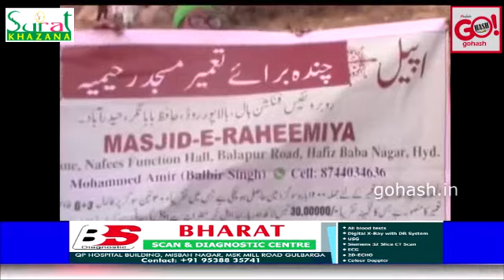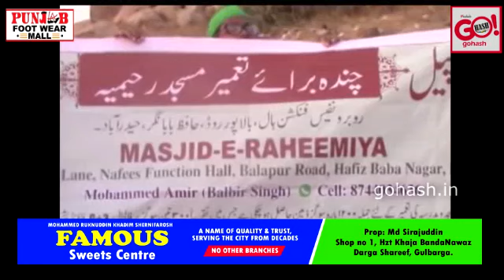BALBIR SINGH AKA MOHAMMAD AMIR | PASSED AWAY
BALBIR SINGH AKA MOHAMMAD AMIR WHO WAS ONE OF THE KARSEVAK, WHO DEMOLISHED BABRI MASJID,
REVERTED TO ISLAM AND CONSTRUCTED 90PLUS MASJID.
HAS PASSED AWAY WE HAD THE OPPORTUNITY TO TAKE HIS INTERVIEW 3 YEARS BACK MAY HIS SOUL REST IN PEACE.